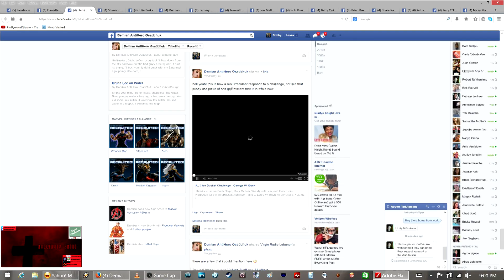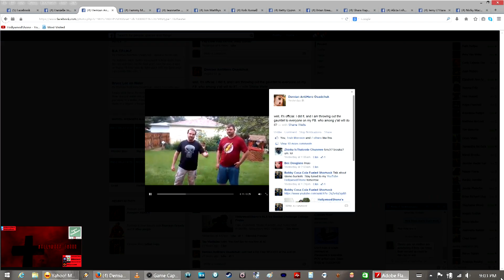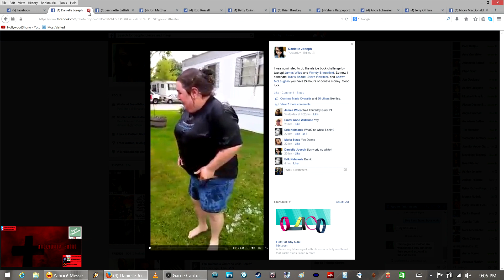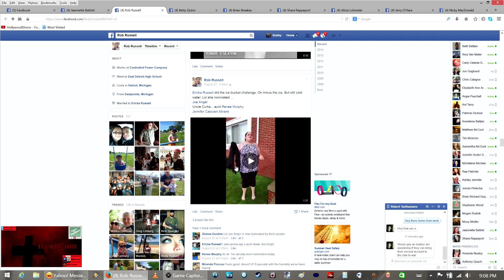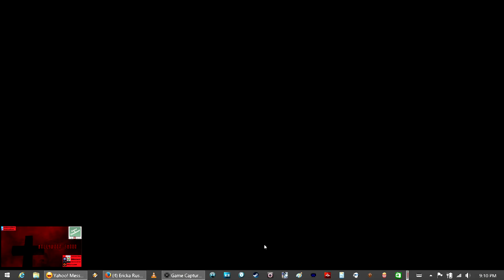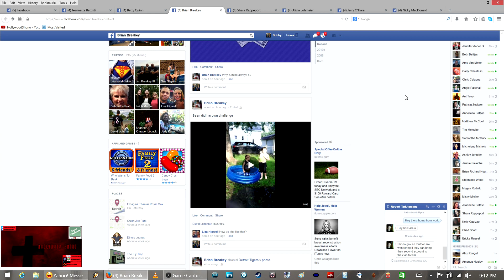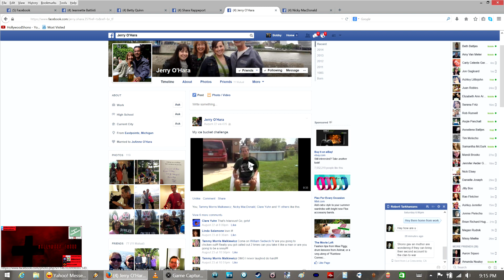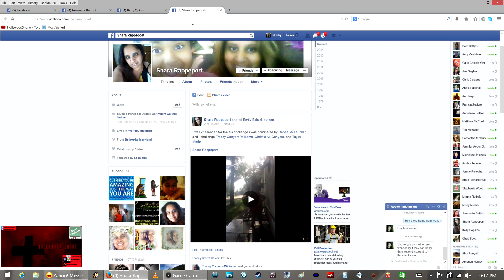HollywoodShono's ALS Ice Bucket Challenge Facebook Collage with Hotstuff on commentary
In this HollywoodShono in Real Life video, with Hotstuff on Commentary, we show off several Facebook videos of friends(And George Bush) dumping Ice Water on them.

Participants:
George W. Bush
Shannon Knaupe-Lopacki
Julie Burke
Demian AntiHero Osadchuk
Tammy Morris
Danielle Joseph
Jon Matthys
Rob Russell
Ericka Russell
Brian Breakey
Alicia Lohmeier
Jerry O'Hara
Nicky MacDonald
Jeannette Battisti

Tune in tomorrow to watch Beth Battjes get drenched with a garbage can full of ice water, as I plan on buying a big bag of ice tomorrow at Meijer.

Since my Prelim video only hit about 3200 views, I will NOT be participating, but I will continue to laugh at people.   Sadly I missed Jen Gagleard's video, get you in Part 2 if I do it.